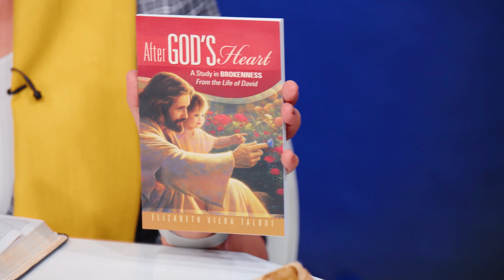Grace in 8 - After God's Heart - Part 1 - Anointed - by Elizabeth Talbot and Jesus 101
In these 8 minute devotionals, discover from the story of David that God can use the least and the last to do wonderful things for His glory!